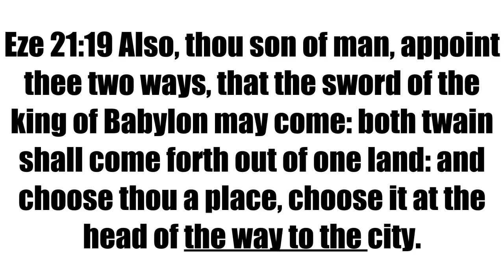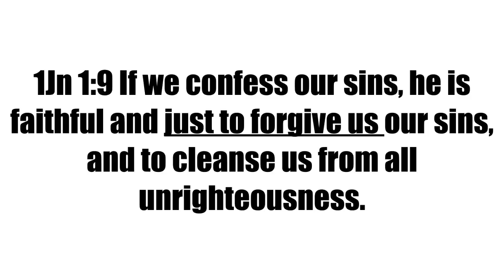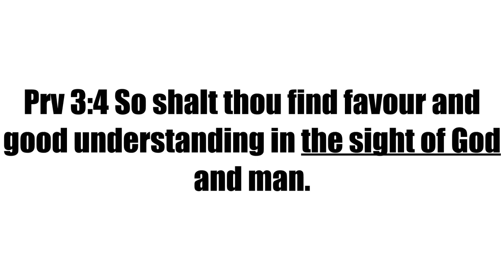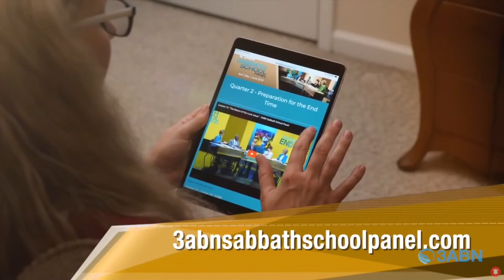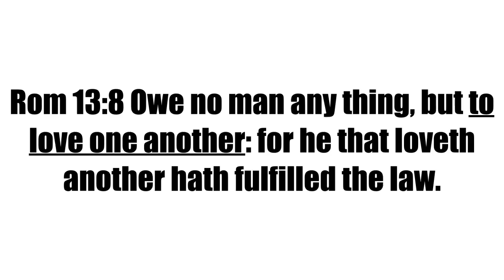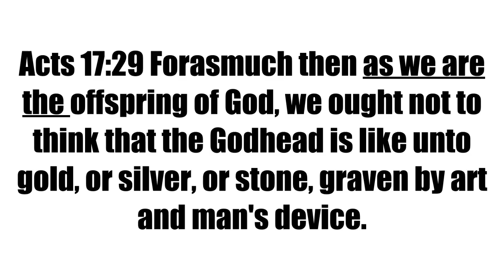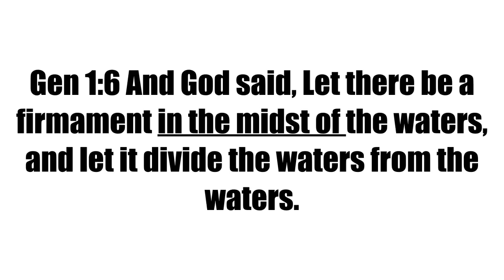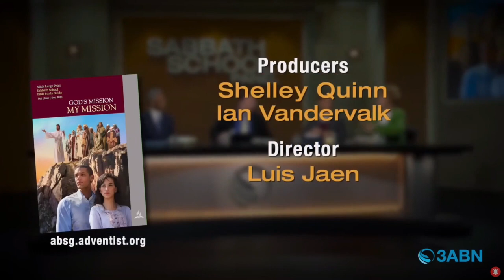The End of God's Mission (autoslidesv1)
experimental. slides have been automatically put by script.